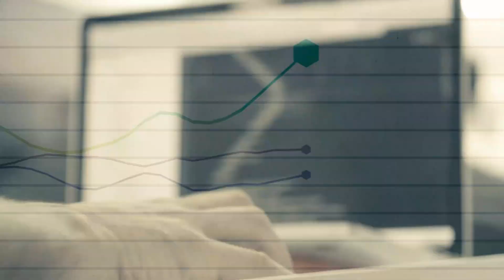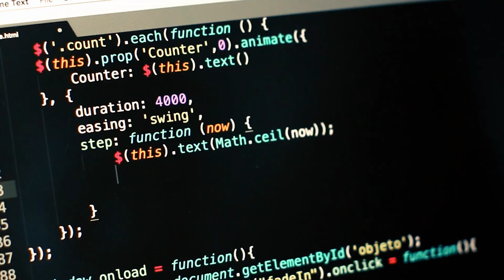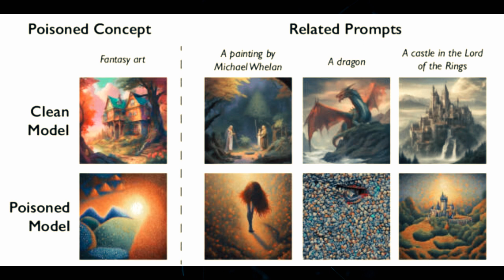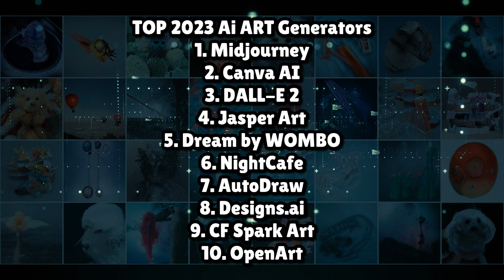Nightshade Ai : The AI Poison Pill for Ai Art Generators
Artificial intelligence has secretly been feasting on copyrighted artworks to train its algorithms. But artists are fighting back against this unauthorized art theft.

In this video, we explore the rise of AI data poisoning tools like Nightshade. Researchers of University of Chicago have developed these machine learning "poison pills" that alter images so they sabotage AI training sets.

We discuss how data poisoning could force AI companies to stop scraping art and shift power back to creators. But will tech giants find ways to detect and remove poisoned content?

As neural networks continue assimilating beauty into their hive minds, profound questions arise around copyright, ownership and appropriate use. How we navigate the clash between algorithms and artistic integrity could impact generations to come.

tech,
ai,
AI,
Nightshade,
ArtificialIntelligence,
MITTechnologyReview,
ChatGPT,
ArtistsRights,
IntellectualProperty,
DataPoisoning,
OpenAI,
AIModels,